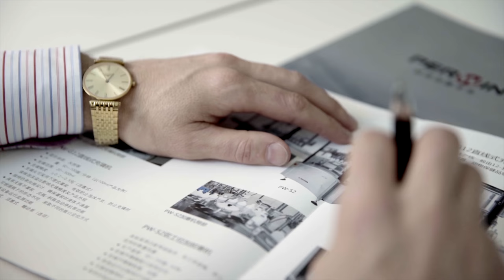💥 Filling in bottles and capping lids from Specialist # 1 in Russia Minipress.ru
the equipment for pouring liquids in vials, bottles and cans. We have more than 15 years, providing our clients with assistance in the delivery, setup and automatic desktop machines dispensing! Are you looking for a reliable supplier of equipment filling and capping? We will give you the best service 24/7. We have an assortment of the best models for bottling of liquid products, compact, mid-size cars and entire bottling line.

A WIDE RANGE OF FILLING AND CAPPING EQUIPMENT
Constantly updated catalog of cars filling liquid products with photos, descriptions, video and prices.
You communicate on all issues, from the first consultation and to obtain equipment, with one specialist.
We have extensive contacts in the pharmaceutical environment, we find any specialist help with the development of equipment and technologies.
DISCUSS YOUR IDEAS FOR FILLING AND CAPPING
We will help you in the selection of the model filling lines. Extensive experience in the bottling machines in vials with rolling aluminum cap. Valuable tips.

LINES FILLING AND CAPPING
We have set ourselves the task to help our clients in search of equipment for bottling and corking liquids. Years of experience of such activity shows that many clients face, first of all, a lack of understanding of the process. Buying machines filling is carried out after a detailed discussion of the problem, consult with the equipment manufacturer, sharing photos of your bottles, cans or bottles and caps and lids.

Automatic filling liquid products in round and flat bottles of plastic or glass.
Bottling liquids in glass bottles for the food, pharmaceutical, cosmetic and chemical products.
Filling into glass vials of 1 ml, 5ml, 10ml, 20ml with capping rubber stoppers and aluminum caps.
Bottling liquids in metal and plastic containers from 300 ml to 50 liters for the pharmaceutical and cosmetic products.